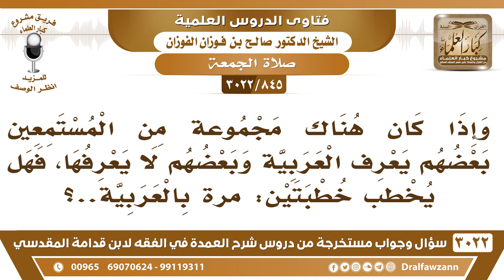[845 -3022] وإذا كان هناك من يعرف العربية ومن لا يعرفها، فهل للخطيب أن يخطب خطبتين: مرة بالعربية..؟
-"[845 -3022] السؤال: وإذا كان هناك مجموعة من المستمعين بعضهم يعرف العربية وبعضهم لا يعرفها، فهل يخطب خطبتين؟ مرةً بالعربية؟
الجَوَابُ: لا، خطبة واحدة لكن تترجم لهم، يترجم لهم الخطبة أما ترجمة فورية أو بعد ما يسلم الإمام تترجم لهم.
للاشتراك في قناة الشيخ صالح الفوزان

للاستفسار والإقتراحات والدعم
رئيس الفريق
لمشروع كبار العلماء